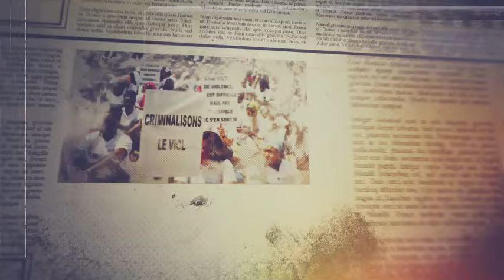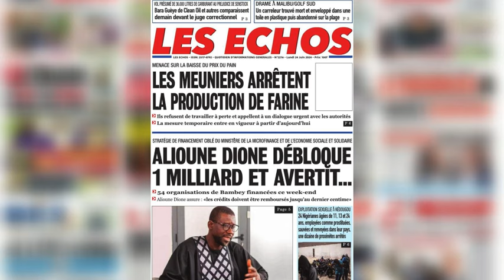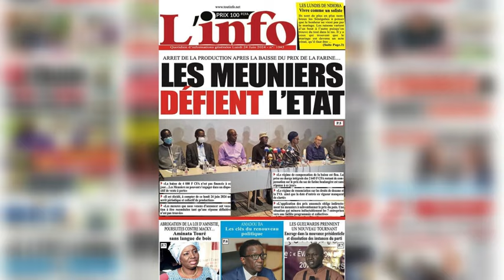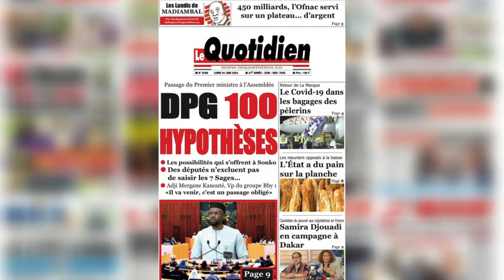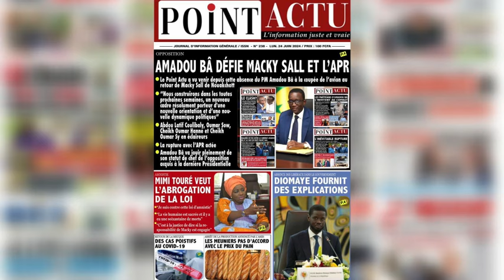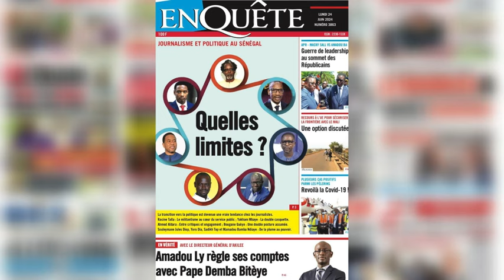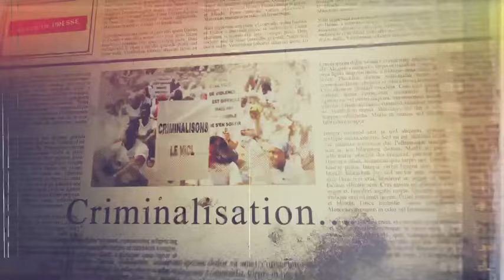🔴Revue de Presse du Lundi 24 Juin 2024 avec MKS sur la chaîne des valeurs Mourchid Tv.